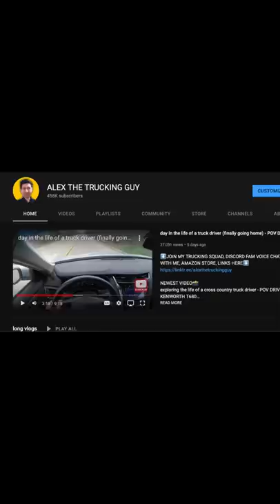LITERALLY putting my life in your hands [vlog #187] 👏👏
⬇️JOIN MY TRUCKING SQUAD, DISCORD FAM VOICE CHAT WITH ME, AMAZON STORE, LINKS HERE⬇️

NEWEST VIDEO📸
day in the life of a truck driver (finally going home) - POV DRIVING KENWORTH T680 VLOG